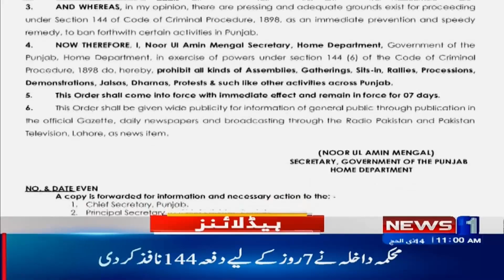Headlines 11AM | Section 144 Enforced in Punjab | Newsone